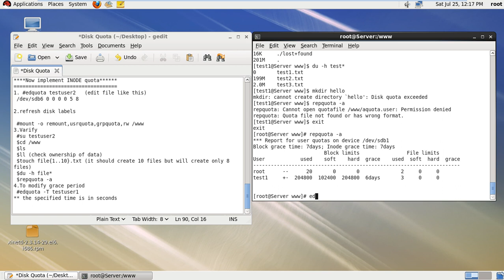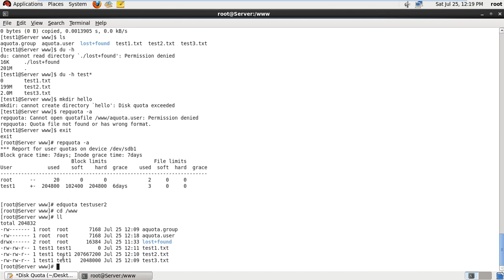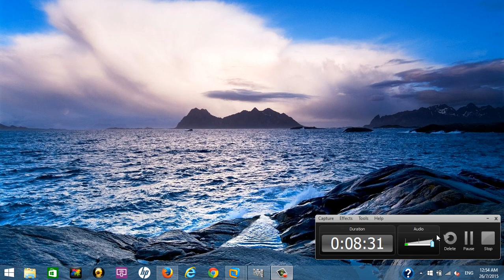Linux Disk Quota tutorial RHEL 6 part 3 in hindi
How to apply disk quota on linux / redhat / rhel?
Best way to apply disk usages limit for users by size as well as content.